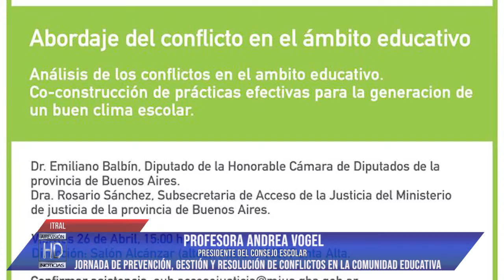Jornada de prevención,gestión y resolución de conflictos en la comunidad educativa